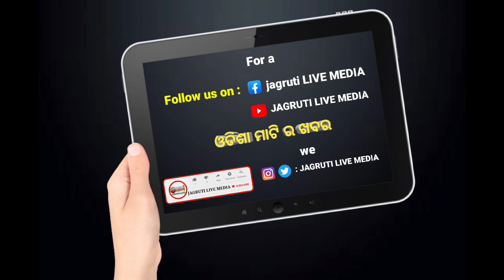ଜନସନ ପୁର ଟୋଲ ଗେଟ ନିକଟରେ ବ୍ରେକଡାଉନ ରେ ଫସି ଫସିଗଲା ଗୋରୁ ଚାଲାଣ ଗାଡି || policecase illegally arrested